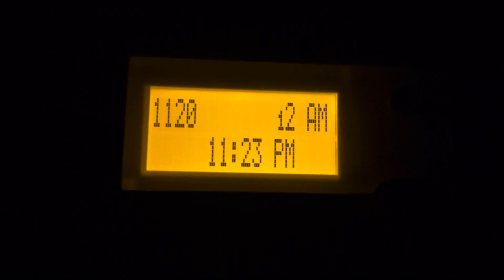EAS #149 - Missouri’s Required Monthly Test - KMOX (AM) - (10/17/2023)